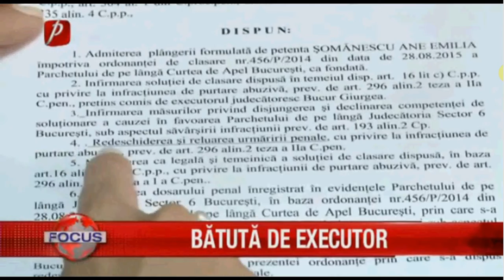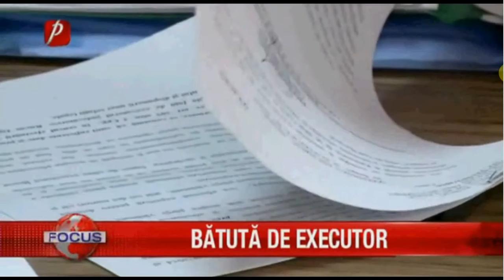Abuzurile executorilor demascate plangere penala abuz in serviciu avocat Cuculis